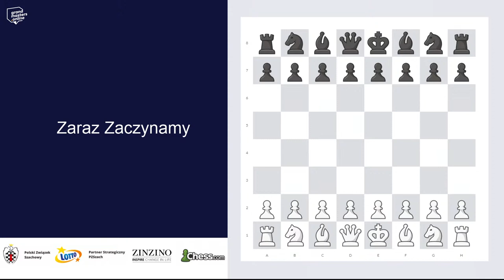Zagraj z arcymistrzem! - Blitze i Bullety ze Zbigniewem Paklezą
Zapraszamy na pojedynki naszego komentatora z widzami kanału na platformie chess.com!